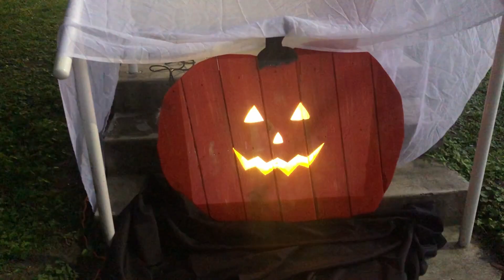Fall Festival 2021